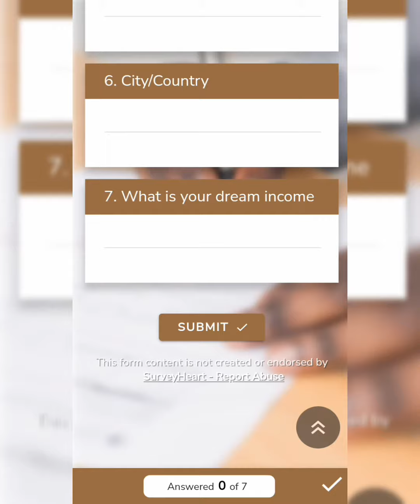Online Business for Students, housewives,jobians/ Fill form in description